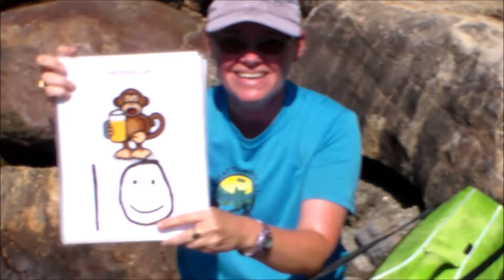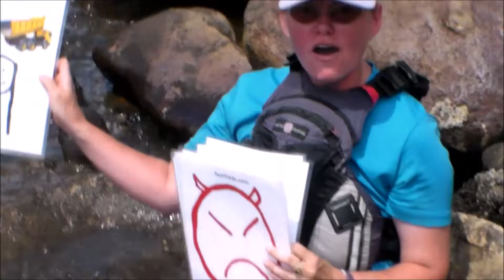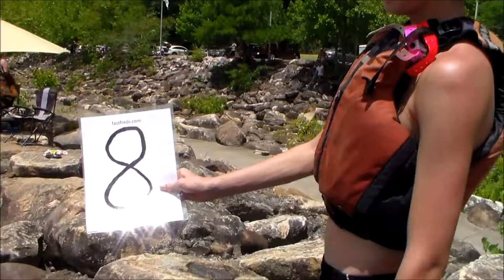Whitewater Rafting Carnage on the Ocoee River 2016 Episode 10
Carnage Video featuring clips from the Upper Ocoee, Middle Ocoee, and Olympic Section. Also featuring entrapment footage and avoidable hazards. The vast majority of rafts do not encounter any carnage; this video was culled from many hours of video shot between July 15th and 17th on location in the Cherokee Forest. Go rafting and learn to kayak; get outside!

ABOUT ME
I primarily travel solo but you don't have to to enjoy this channel. Working as a river guide during summers in North America I don't earn a lot of money and live close to the federal poverty level. In spite of this I live a rich life on a frugal budget. If you would like to learn more about traveling in Latin America or maybe frugal travel tips and if you would like to come rafting with me check out for details.